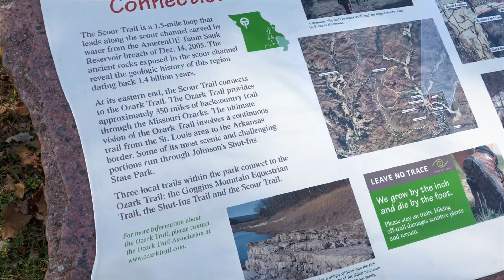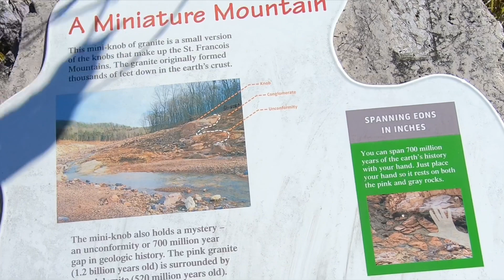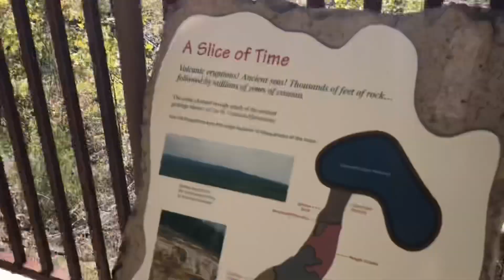Scour Trail in Johnson Shut-in’s Missouri State Park - October 2018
Big Crazy John here with Big Crazy Outdoor Adventures we are on the Scour Trail.  That is the Ameren Reservoir up there and that is used to produce electricity.  This Scour was created when the reservoir broke awhile ago.

Big Crazy John with Big Crazy Outdoor Adventures BCOA.tv
Remember get outside and have some fun!                                               ↓↓↓↓↓↓↓↓↓↓↓↓↓↓↓↓↓↓
Outro/End of Video Music:
Follow Me 1:43 Jimmy Fontanez/Media Right Productions Dance & Electronic | Inspirational